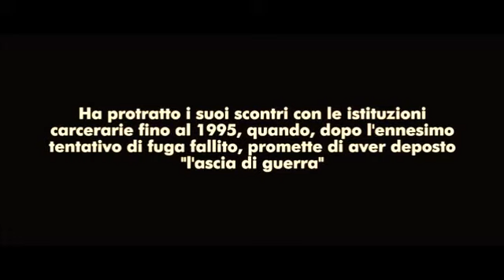Scena Finale Vallanzasca - Gli Angeli Del Male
Scena Finale Del Film Vallanzasca-Gli angeli del Male
Il Film si chiude con l'ultima cattura del criminale Renato Vallanzasca interpretato da Kim Rossi Stuart.
In questa scena Vallanzasca sul punto di uccidere il carabiniere del posto di blocco per poi fuggire, quando viene a conoscenza dell'età del giovane(20 anni) decide di non ucciderlo e si fa catturare.
Il film si chiude con una frase ironica di Vallanzasca al giovane carabiniere:_Hai fatto 13, sono Renato Vallanzasca_, ed un sorriso finale del malvivente che allude ad un suo prossimo tentativo di evasione dal carcere dove verrà portato.
Prima dei titoli di coda vengono elencate le pene che deve scontare Renato Vallanzasca.